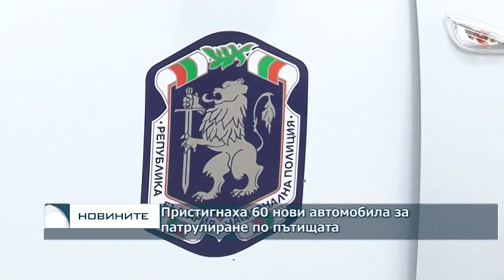Пристигнаха 60 нови автомобила за патрулиране по пътищата